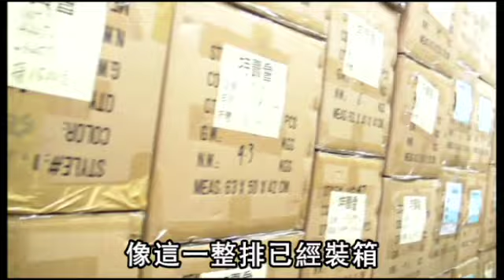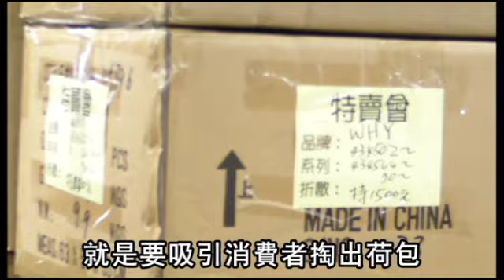NMA 2009.12.16 動新聞 進口包款 年終特賣3折起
進口包款 年終特賣3折起